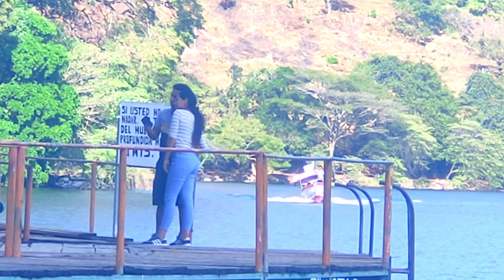VISITANDO LA LAGUNA DE APASTEPEQUE EN SAN VICENTE CON TANO 503 Y SUSCRITORES PUERTORRIQUEÑOS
En una nueva aventura nos trasladamos a la Zona Paracentral de El Salvador a otro hermoso destino de nuestro país nos referimos a la Laguna de Apastepeque en San Vicente un lugar acogedor para disfrutar entre amigos y familiares el cual tienes que conocer
@tano503 @eltopoviajero @chicas 503
@Rinconsitos del Pulgarcitos Blosgs

Espero les guste y que lo disfruten...